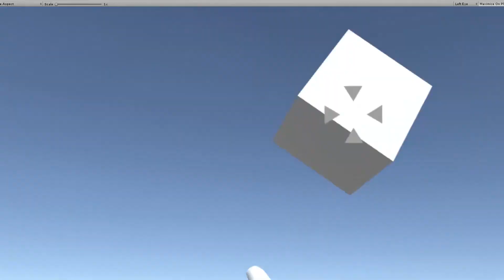VR Fortnite Developer Log 1 (Read Description)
Please support by smashing the like button so you can help support me in continuing making Fortnite in VR a real game and for more updates in the future.

What games has:
-working gun
-shoot able blocks
-movable character